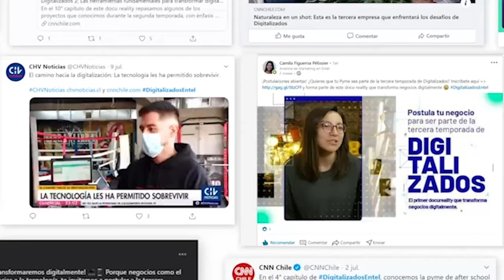Digitalizados 3 | Entel Empresas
Entel Empresas presenta: Digitalizados 3. El primer docu-reality donde todos los colaboradores de una compañía de tecnología, se unen para levantar a la pymes de Chile. Más de UN MILLÓN  de personas hablando de Digitalizados.
¡Pronto!